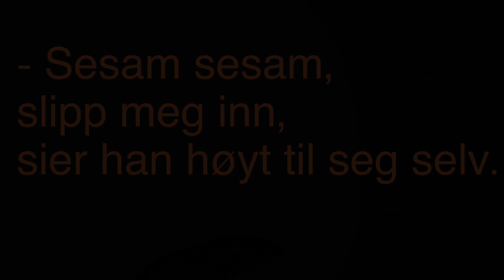Sesam sesam av Gro Dahle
En bok om barn og pornografi. Illustrert av Kaia Linnea Dahle Nyhus. Les mer om boken på cappelendamm.no her